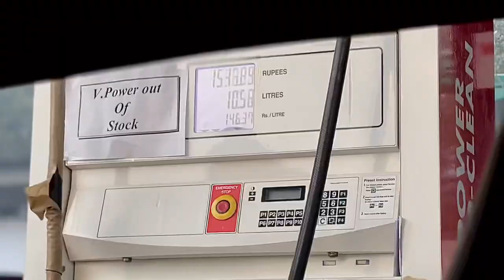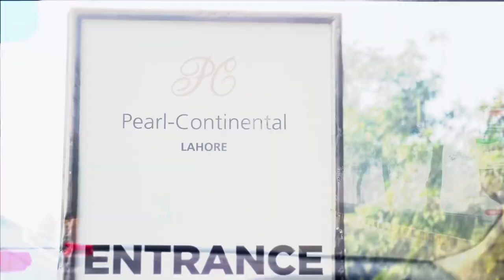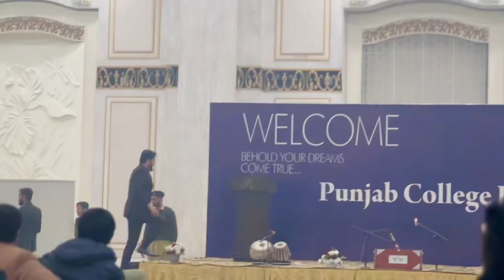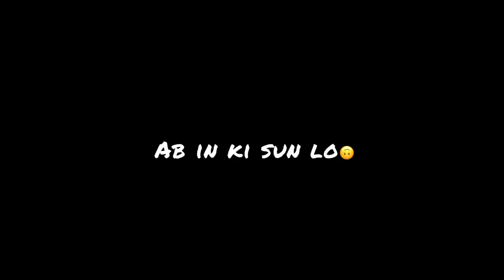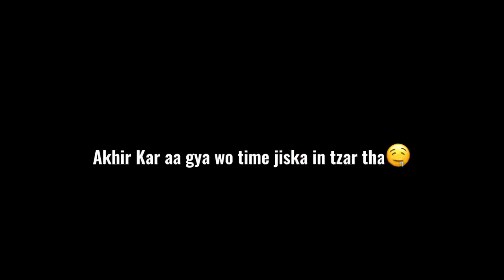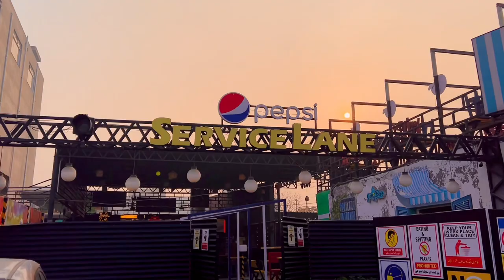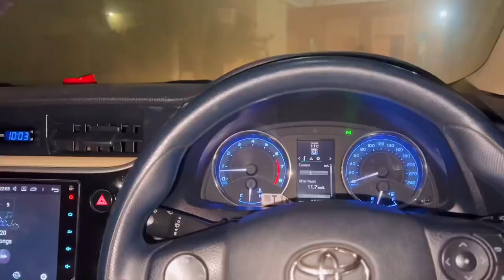Farewell Party| Pearl Continental hotel(PC)| Punjab group of college | 1st vlog | 2nd year | Lahore.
Punjab group of college’s.
Compus 3.
Lahore.
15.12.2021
I.G:Danyal._.Akram.
This video is shot on iPhone 13 pro(max).